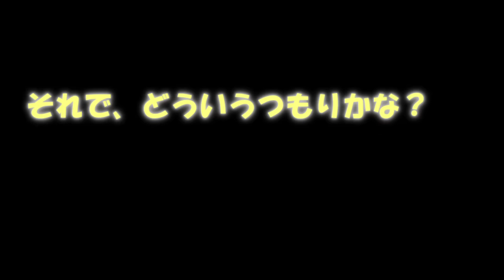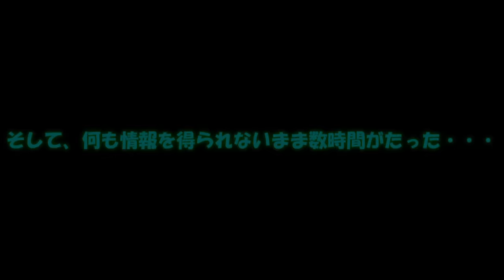専属神篇第3幕東京異変270話「メリア視点：東京改革2」